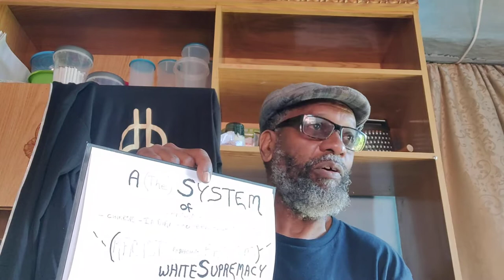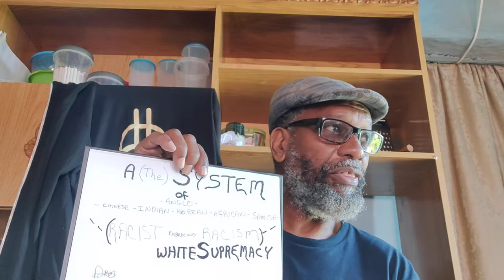Sunday Sermon_22 May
This reading comes from de originally published book, gifted to deBrother by his Brother, noted scholar Dr. James Conyers. De volume was taken to de historic Lovedale Press in eDikeni, Eastern Cape, Southern Africa; Bound as a hard cover treasure by Brother Anthony J Sloan and currently used as doctrine by de populace of Dimbaza, Eastern Cape.
This is a weekly session daBrother has begun; using da work of Mr. Neely Fuller Jr as Code Scripture.

Crypto Currency /BitCoin CONTRIBUTIONS:
722fce22-5e9f-42fc-a378-2da90f5d267a